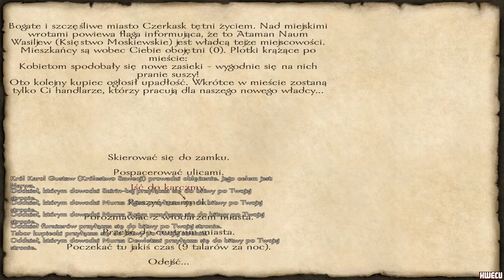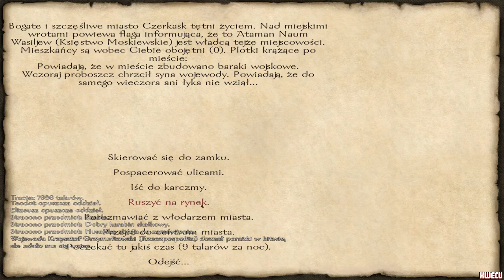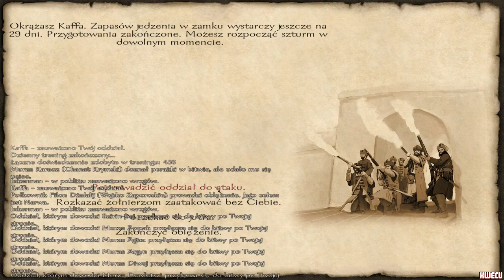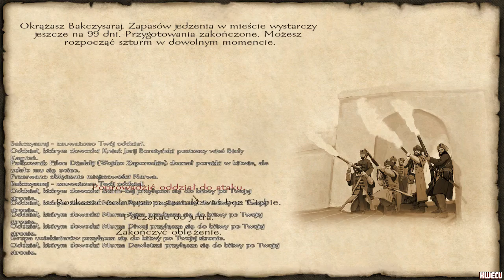[M&B]Ogniem i Mieczem: Dzikie Pola #13# Kolejne zamki.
►Rozwiń opis◄

Oceniając oraz komentując  moje filmy, wspierasz mój kanał i doceniasz moją pasję.

Dzięki :)

 ¸„.-•~¹°”ˆ˜¨ SharksTeam ¨˜ˆ”°¹~•-.„¸

Badź na bieżąco również tutaj :)

►Wesprzyj pasję◄
Cel: Kamera Sportowa.  ✔